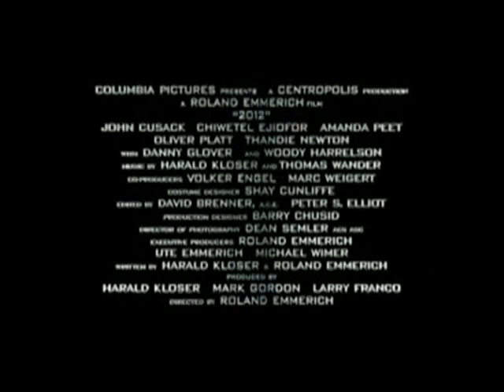Lotan Baba - "The Ritual" - 2012 trailer (Roland Emmerich)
Our song "The Ritual" on Roland Emmerich's "2012" trailer, starring John Cusack, Amanda Peet  and Danny Glover.